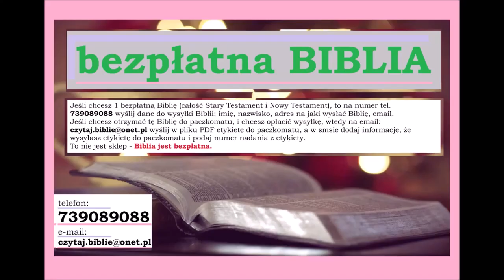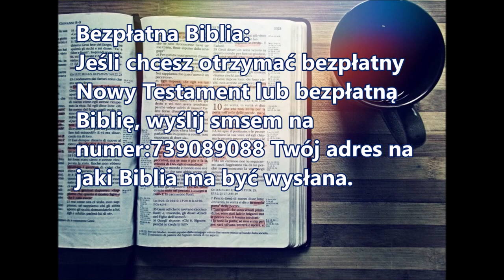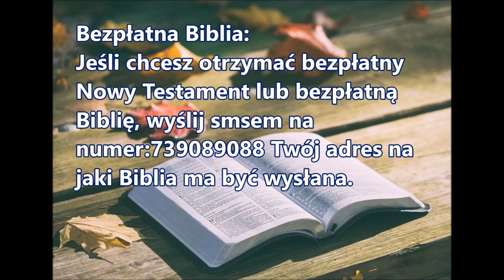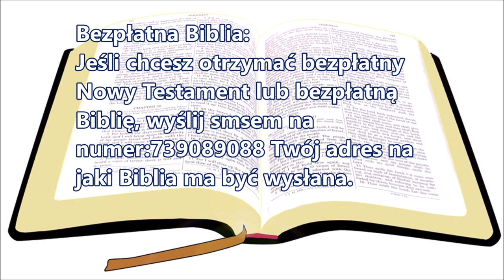śpiewane wersety Biblijne Zielone Niwy